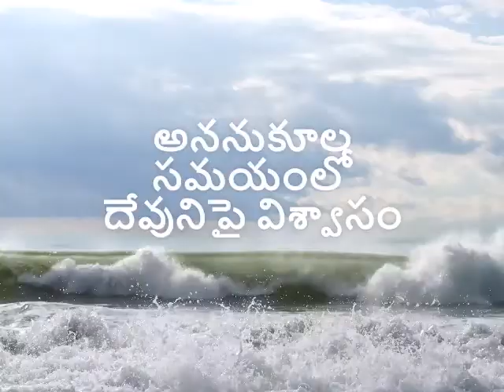అననుకూల సమయంలో దేవునిపై విశ్వాసం - Sunday Sermon by Pastor Aseervadam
Can you show your faith in the Lord when things don't go your way? What about the case when there is resistance and harm coming your way? Here are few examples of cases where God's children made him proud when they stood up to his faith and testified without worrying about the consequences they might face. Listen to this TeluguChristianMessage

Sunday Sermon by Pastor Aseervadam